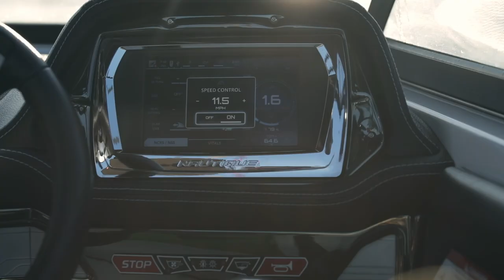GRAV® Wave Bubbler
Watch the Wave Bubbler in action during this wakeboarding session.